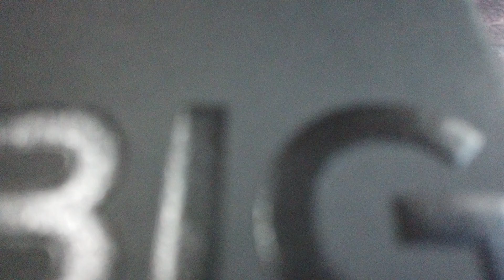SWATCH Watch unboxing | GO BIG GO BOLD | Birthday Gift | SWATCH BIG BOLD - Be your loud self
Hi Friends,

Do check SWATCH watch unboxing

Collection Category : Big Bold
Movement : Quartz
Packaging Type : Sleeve
Water Proof Meter : 3 Bar
Item colour : Black
Strap colour : Black
Strap Material : Silicone
Strap Clasp Material : Aluminium
Strap buckle : Half Buckle
Dial colour : Black
Case colour : Black
Case Shape : Round
Case Material : Plastic
Warranty : 24 Months Warranty
Case : Width Millimeter 47.00 mm
Thickness Milimeter : 11.75 mm
Height Millimeter : 44.80 mm

Anitha Lokesh